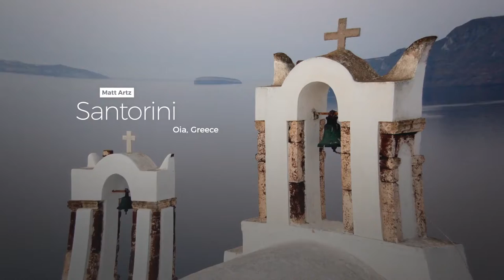Elegant Slideshow - Elegant Photo (After Effects Template)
Features:
- With lines or without
- Full HD 1920×1080
- Blok structure
- Loopback possible
- Duration 1:27
- 100% After Effects